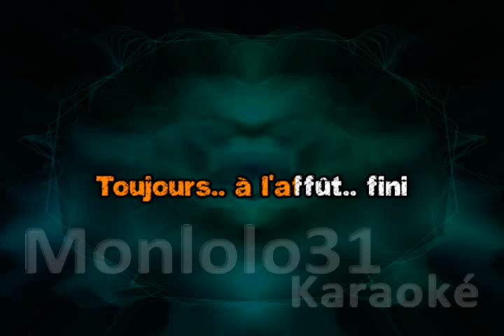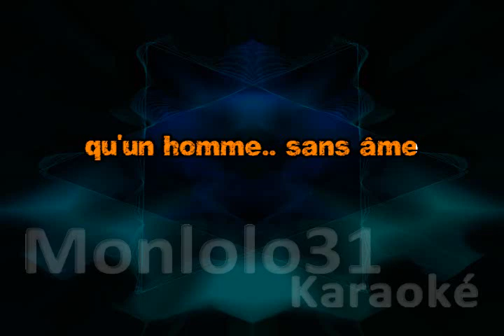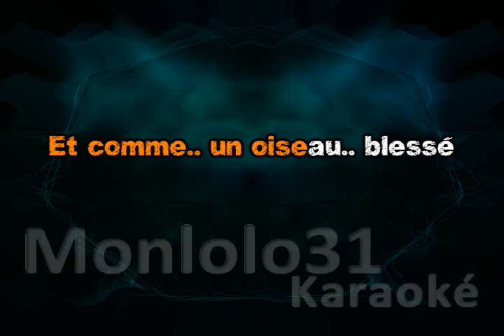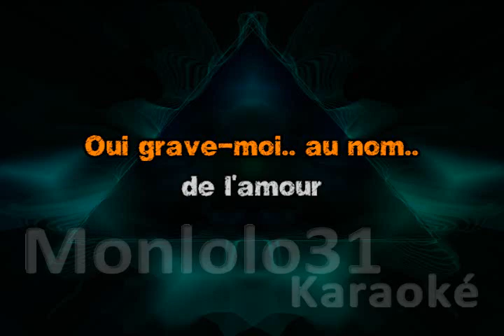Johnny Hallyday - grave-moi le cœur Karaoké